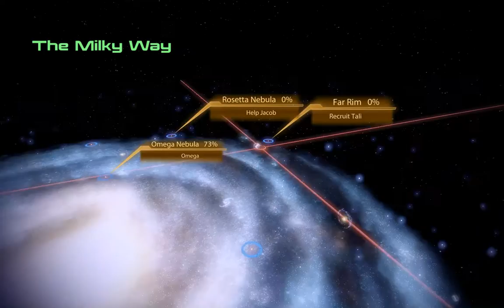Mass Effect 2: Recruiting Tali